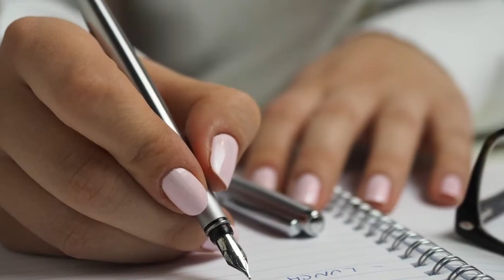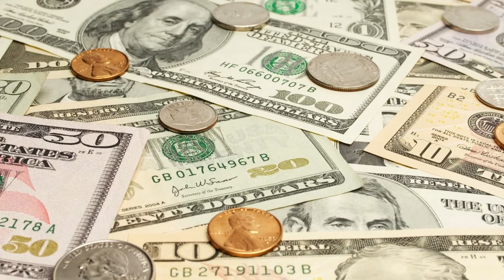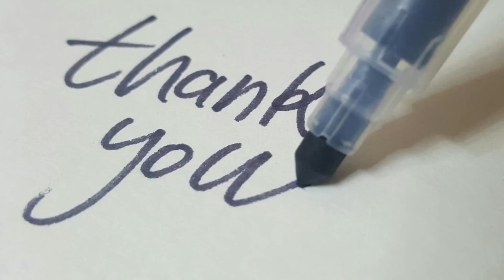Luxury hotels in the world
Take a look at the world's best luxury hotels in the world. I hope you enjoy the video!